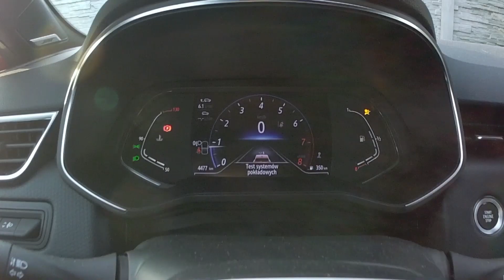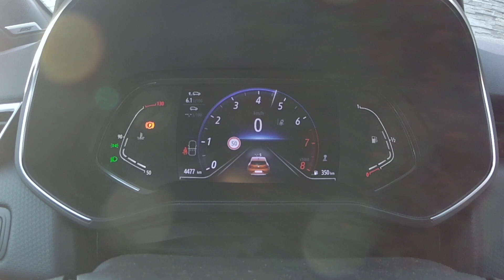Renault Clio V Odpalanie i dźwięk silnika 1.0 TCe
Dźwięk silnika nowego Renault Clio 1.0 TCE